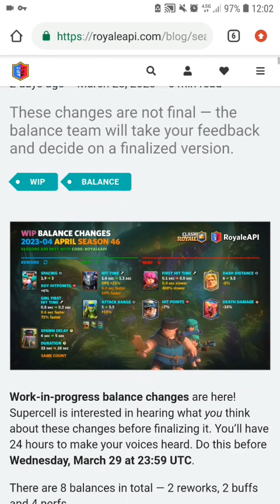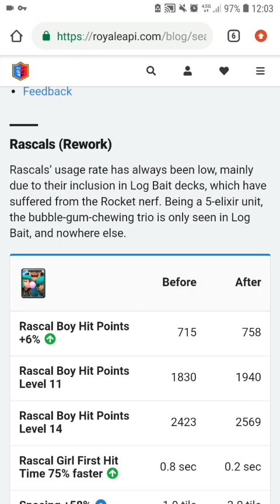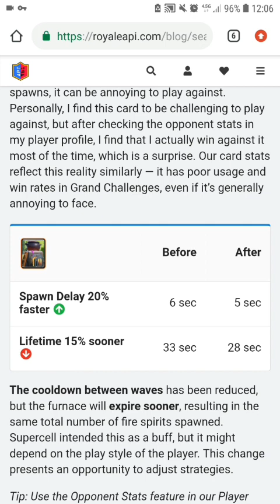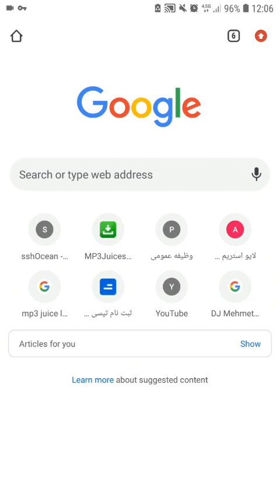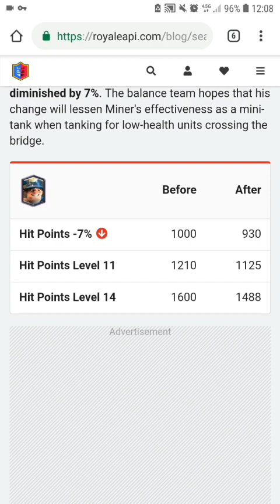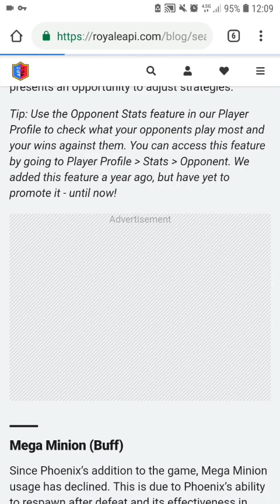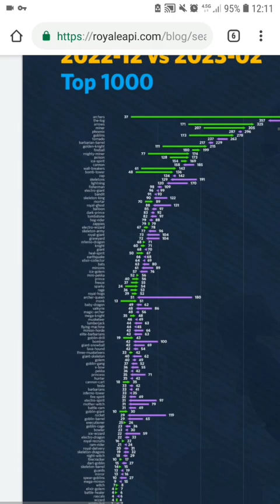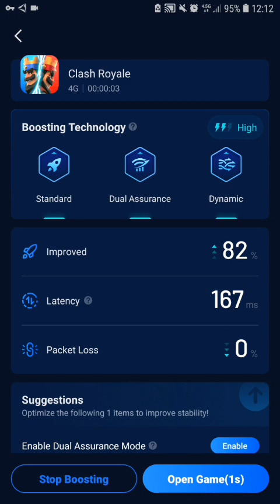اپدیت جدید کلش رویال👌😁_بلاخره سوپر سل تِرری که زده بود رو جمع کرد🗿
درباره داستان تحریم سوپر سل اینکه چطوری بدون نگرانی میتونید پلی بدید😁👇👇
برنامه اول👇🏆

و لینک گپ تلگرام اگه وی پی ان دیوونه ات کرده بیا اونجا کلی وی پی ان داریم با پروکسی های خفن👇

لاگ بیت